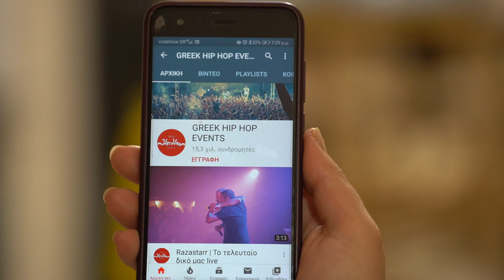Λόγος Τιμής - Οικογένεια - live 30/06/2023 Γήπεδο Ριζούπολης Γιώργος Καμάρας